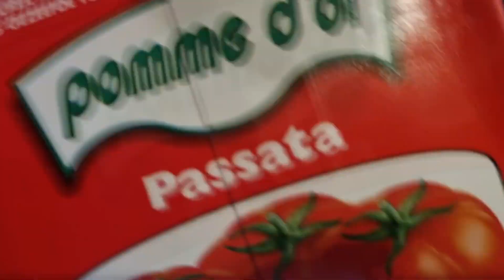Przepis na czerwone curry z rybą. Szybki pomysł na obiad lub kolację.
Hej,
Wpadam do was z pomysłem na super obiad lub kolację. Jest to propozycja zainspirowana nieco kuchnią azjatycką, bo wykorzystamy tutaj intensywną czerwoną pastę curry, która podkręci smak naszego dania. Dodatkowo, wykorzystamy tutaj rybę więc aromat i smak będą bardzo intensywne i przepyszne.
Zapraszam do oglądania i zachęcam do pozostawienia subskrypcji, łapeczki w górę i komentarza.

Lista składników do przygotowania czerwonego curry z rybą – przepis na 3 porcje:
2 duże filety mintaja lub innej rybki
1 łyżeczka czerwonego curry
1 puszka krojonych pomidorów
Ok 200 ml passaty pomidorowej
3 woreczki ryżu
1 cebula
2 ząbki czosnku
1 łyżeczka bazylii
1,5 łyżeczki czosnku granulowanego
Pół łyżeczki pieprzu
1,5 łyżeczki soli

List of ingredients for preparing red curry with fish - recipe for 3 servings:
2 large fillets of pollock or other fish
1 teaspoon of red curry
1 can of chopped tomatoes
Approximately 200 ml of tomato passata
3 bags of rice
1 onion
2 cloves of garlic
1 teaspoon of basil
1.5 teaspoons of granulated garlic
Half a teaspoon of pepper
1.5 teaspoons of salt